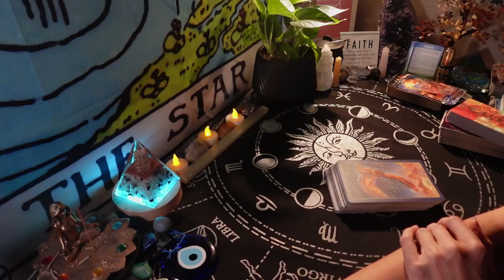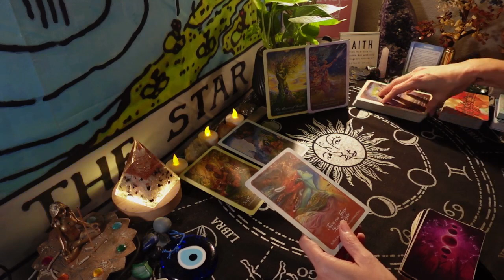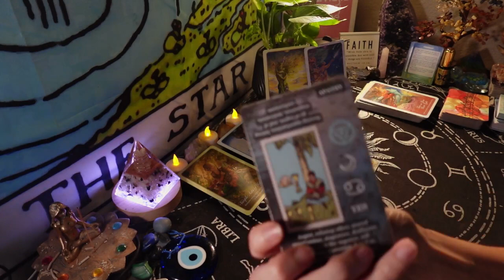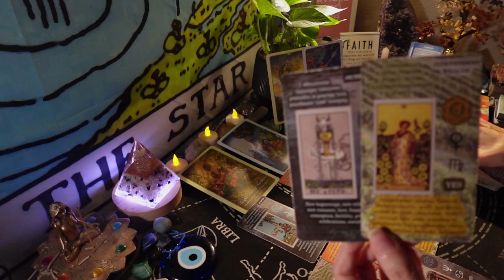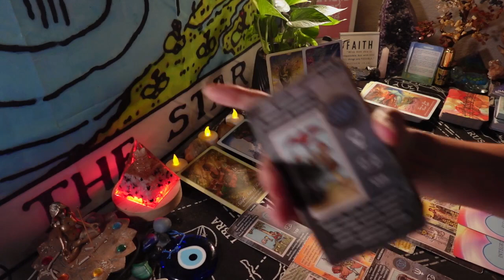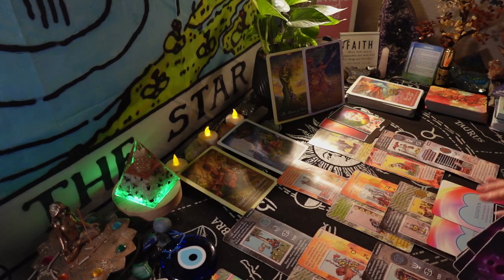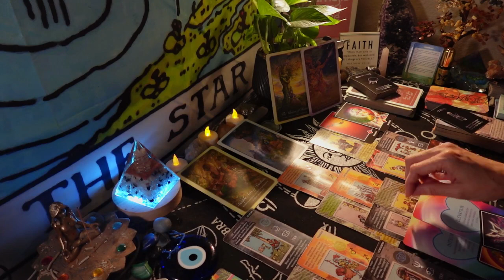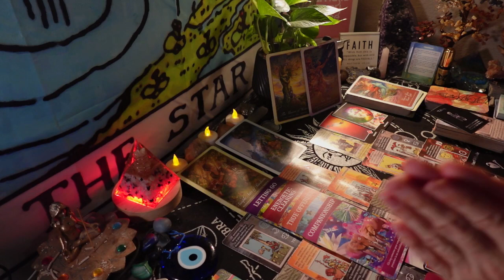UR GLOW UP IS TRIGGERING THEM INTO ACTION. YOUR HEART LIGHT IS SHINING SO BRIGHTLY & GUIDING THEM🏡